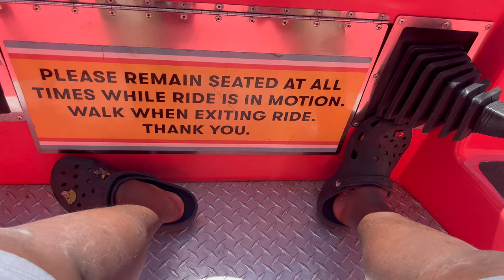Come to San Diego with me Gang